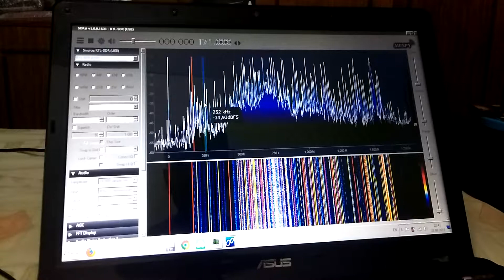Sdr Radio на Дв, СВ, КВ.(4)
На антенну ~ 55 метров. Луч.